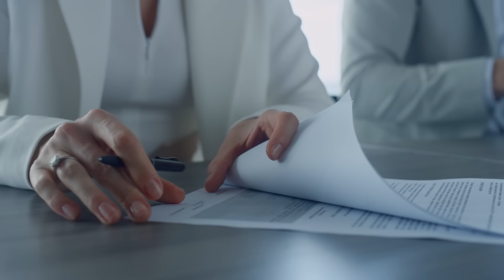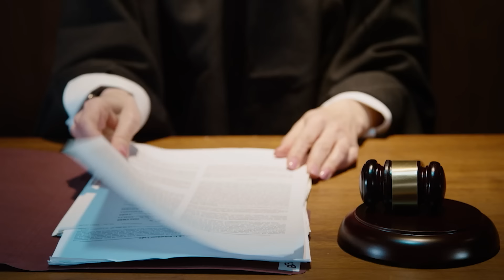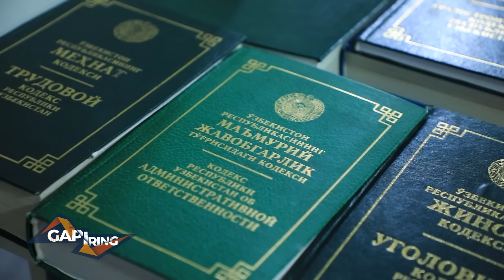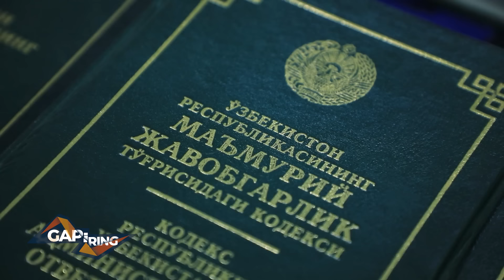"Gapiring" tok-shousi // O’zbekistonda Advokatlar qonun himoyasidami?